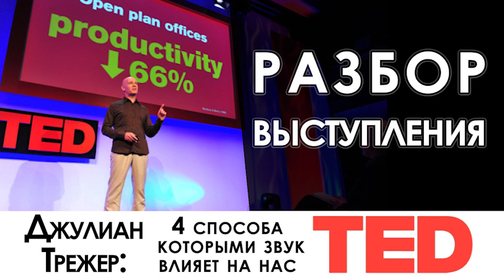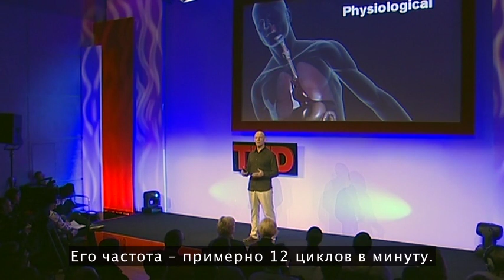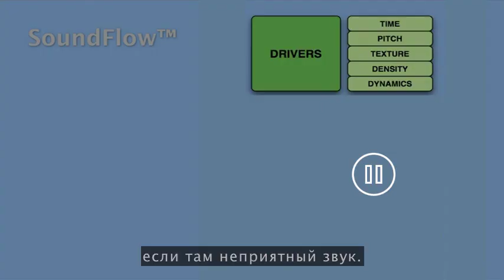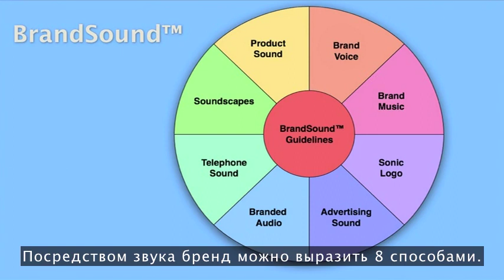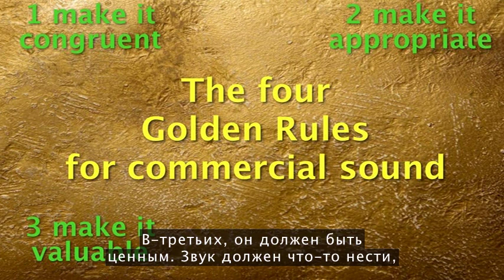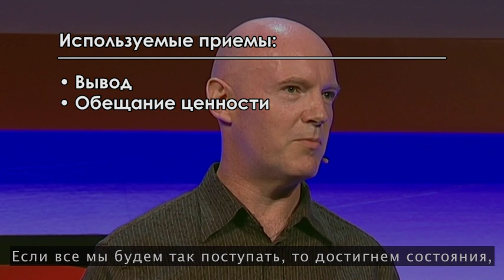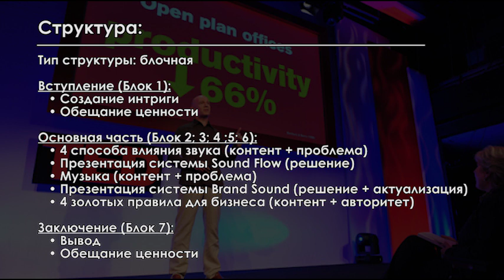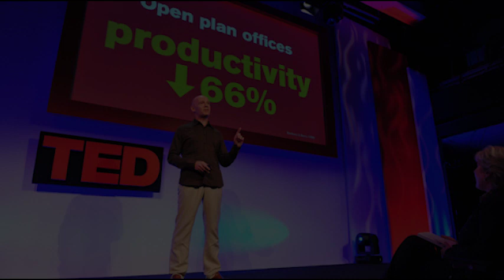Разбор выступления TED: Джулиан Трежер - 4 влияния звука на нас